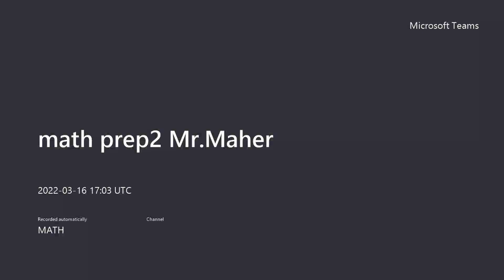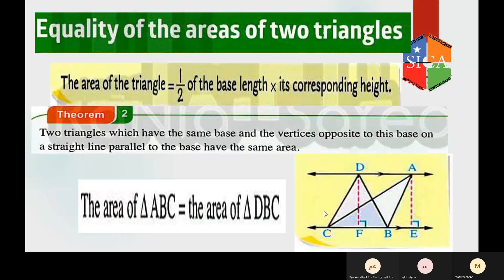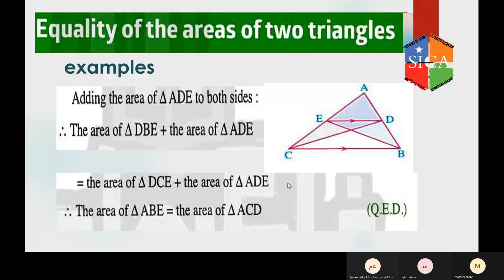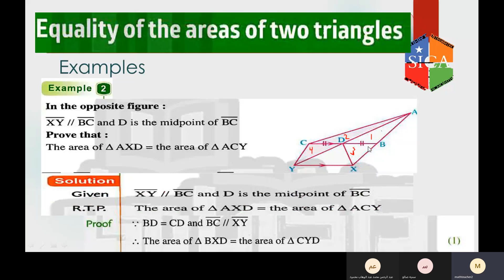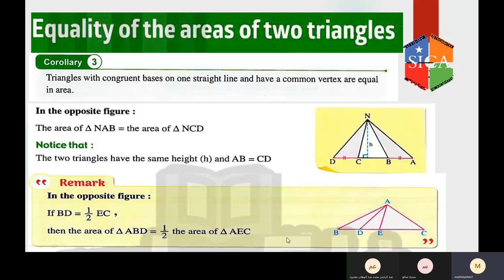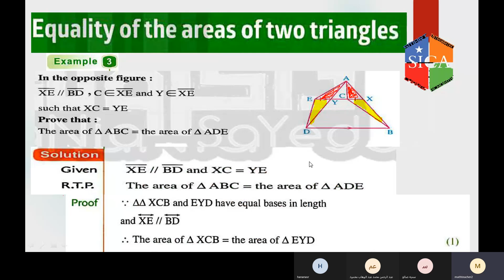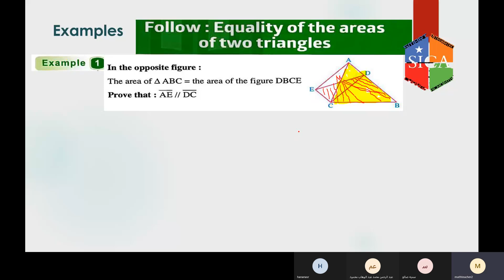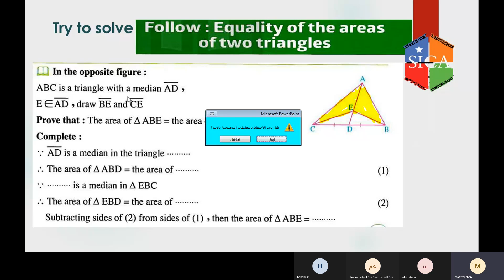Equality of two areas of two triangles .. folloW equality / GR 8 MATH / SICAGATE Online record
تسجيل محاضرة اون لاين من منصة
SICAGATE Microsoft

مادة MATH للصف التاني الاعدادي .
Equalityof two areas of two triangles
: follow : equality of the areas of two
اعداد استاذ ماهر
 المدرس الحاصل علي شهادة MCE من مايكروسوفت
المحاضرة بطريقة منصة SICAGATE المتطورة باستخدام أدوات مايكروسوفت والالعاب التعليمية والاختبارات التفاعلية